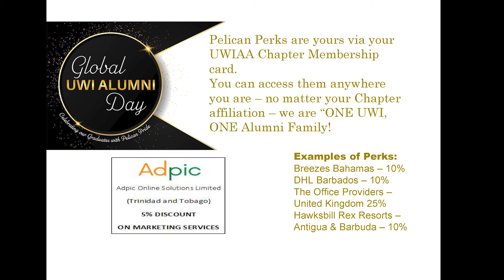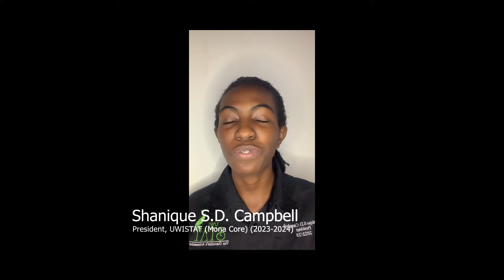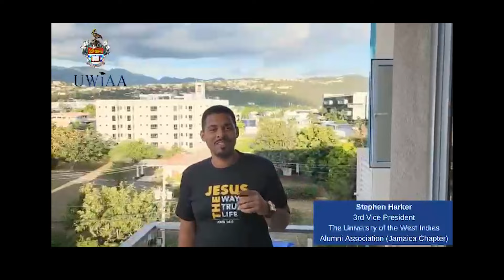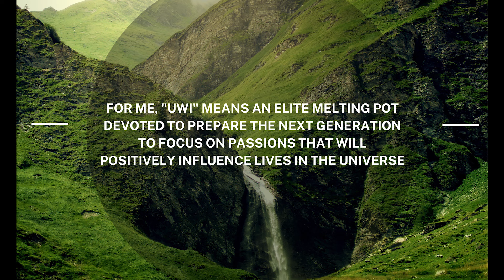Global UWI Alumni Day - 2024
Happy Global UWI Alumni Day 2024. We hope you had a blessed day filled with love, joy and good memories of your time at the UWI and onwards.